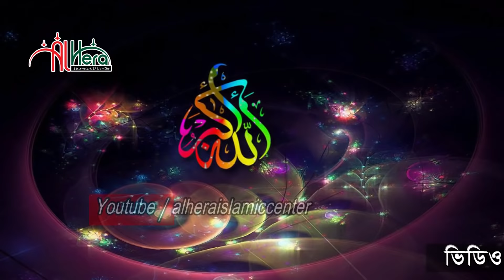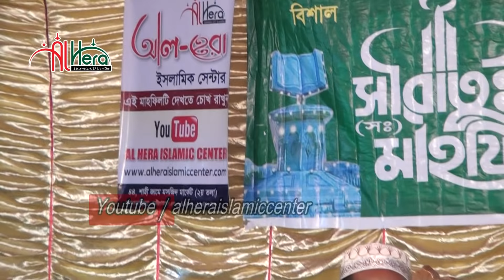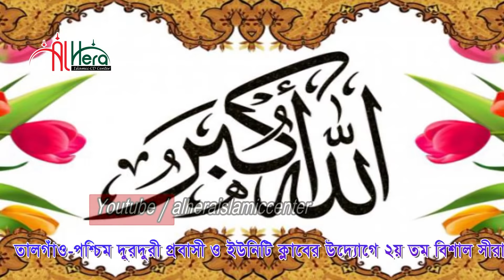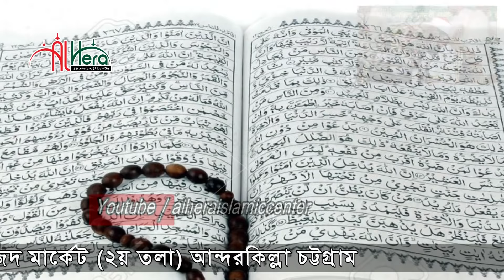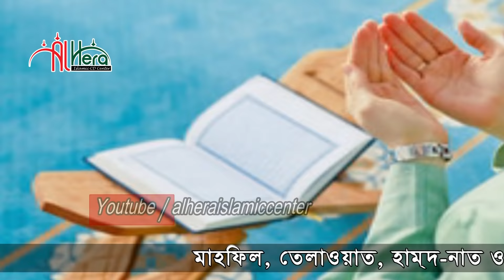“কান্নার ওয়াজ” সেরা সুরার সেরা তাফসীর | সাদিকুর রহমান আজহারী | Sadikur Rahman Azhari | Bangla Waz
“কান্নার ওয়াজ” সেরা সুরার সেরা তাফসীর | নতুন ইসলামিক বাংলা ওয়াজ মাহফিল  By New Bangla Waz Mahfil, Sadikur Rahman Al Azhari সাদিকুর রহমান আল আজহারী

 বক্তা : Mawlana Allama Sadikur Rahman Al Azhari সাদিকুর রহমান আল আজহারী

স্থান  : Taltala Durduri, Satkania, Chittagong. তালতলা দুরদুরী, সাতকানীয়া, চট্টগ্রাম।

 সাদিকুর রহমান আজহারী PLsape1RQRWT3peW9e7Oi784KfjScI2ub0